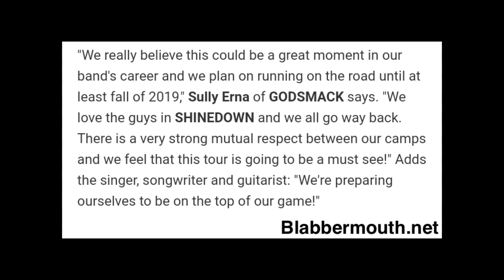Godsmack, Shinedown Announce SPAC Show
Godsmack and Shinedown announced a co-headling tour that includes a stop at Saratoga Performing Arts Center.